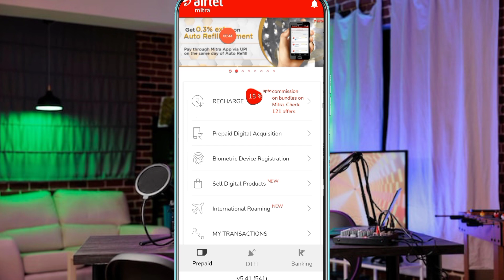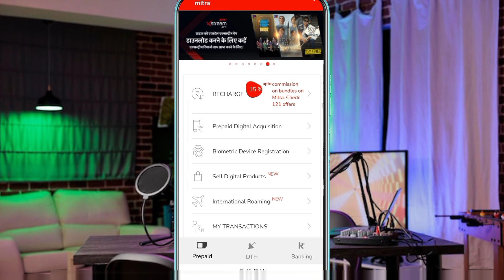Airtel Mitra App New Update Today 26 January 2024 || Republic Day || Mitra App V5.41 Retailer News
Airtel Mitra App New Update Today 26 January 2024 || Republic Day || Mitra App V5.41 Retailer News 2024

Queries Solved